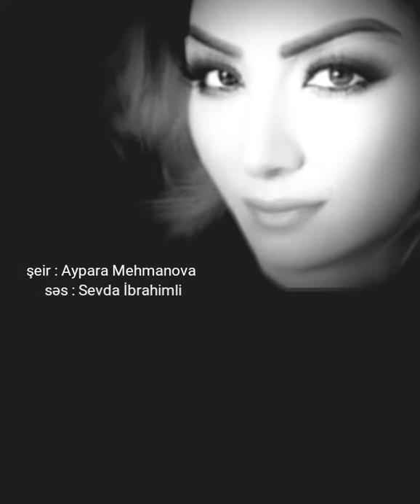Qadına aid şeir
Müəllif: Aypara Mehmanlı /səs:Sevda İbrahımlı